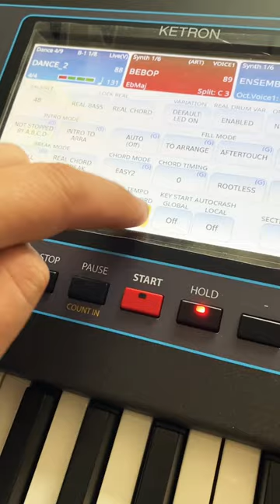Nowa funkcja w KETRON EVENT, Tempo On Chord